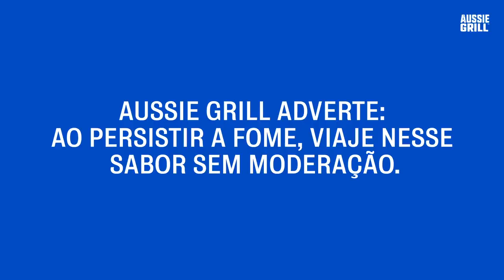Aussie Grill - Experimenta e